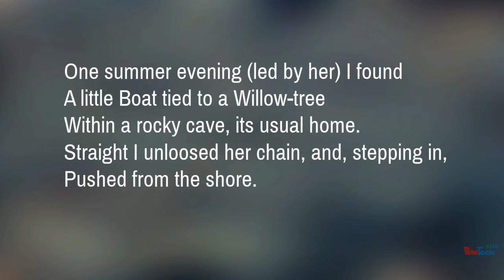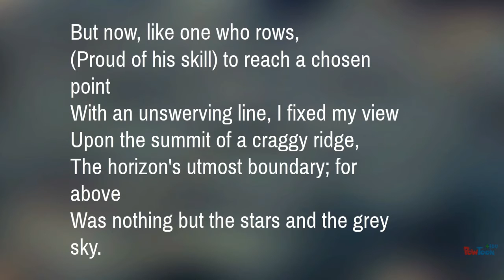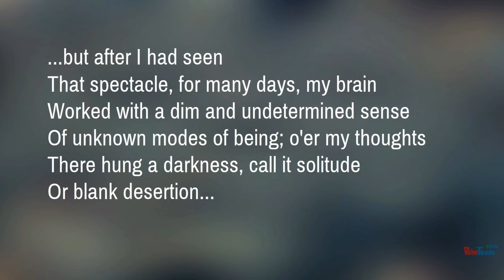The Prelude by William Wordsworth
Year 8 poetry.
I thought that putting the poem onto a PowToon would help the student's engagement.
To use this in a lesson I will firstly play the PowToon through once fully and read the poem out loud. Then, I will go back to the beginning and stop on each slide and have a class discussion about the poem (including techniques, imagery, themes, use of language, etc).-- Created using PowToon -- Free sign up -- Create animated videos and animated presentations for free.  PowToon is a free tool that allows you to develop cool animated clips and animated presentations for your website, office meeting, sales pitch, nonprofit fundraiser, product launch, video resume, or anything else you could use an animated explainer video. PowToon's animation templates help you create animated presentations and animated explainer videos from scratch.  Anyone can produce awesome animations quickly with PowToon, without the cost or hassle other professional animation services require.